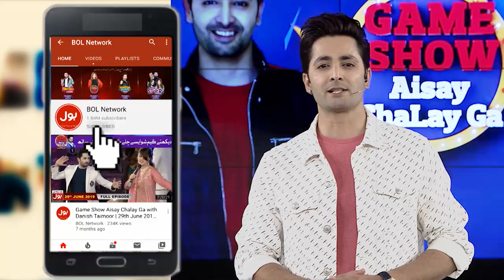Instagramers Rahay Hamesha Ki Tarha Is Khail Kay Ustaad! |Header Penalty |Game Show Aisay Chalay Ga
Instagramers Rahay Hamesha Ki Tarha Is Khail Kay Ustaad! | Header Penalty | Game Show Aisay Chalay Ga Season 7 | Danish Taimoor Show  | TikTok